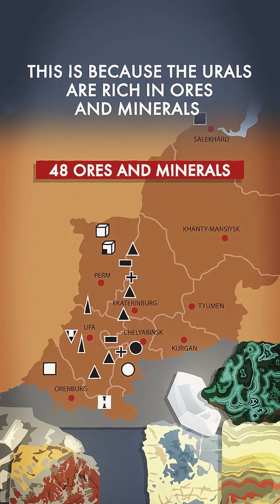wo ist die Grenze zwischen Europa und Asien?